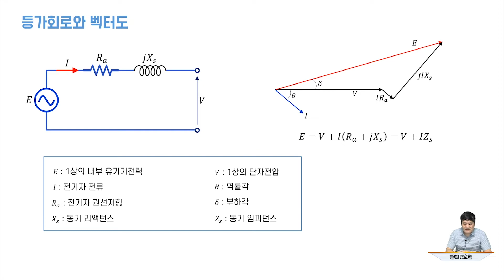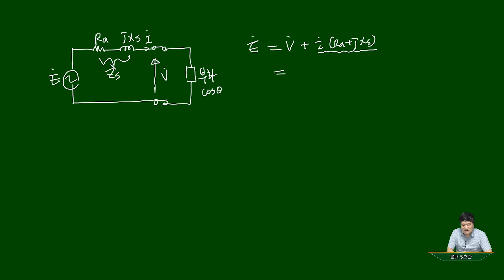[기본기][동기발전기 23강] 원통형 동기발전기 출력식(1) 전기자 저항 고려